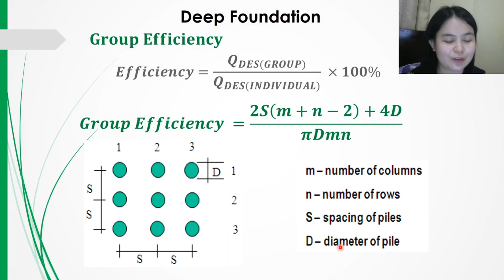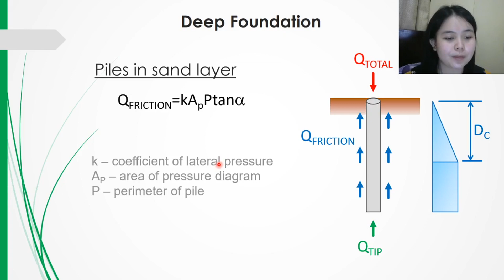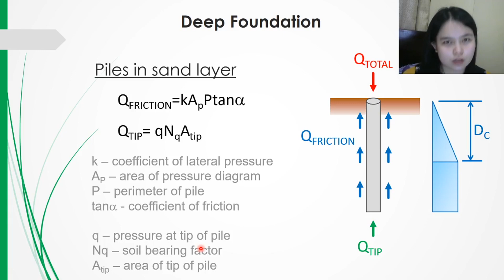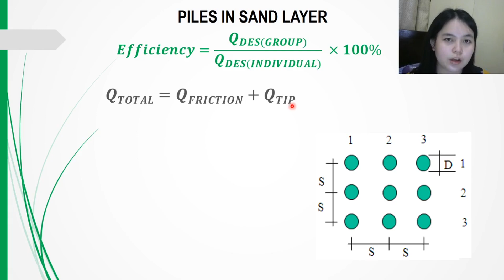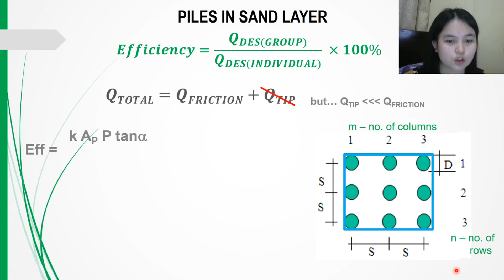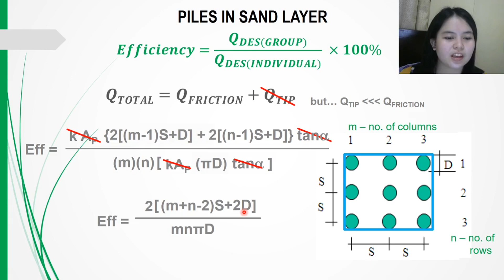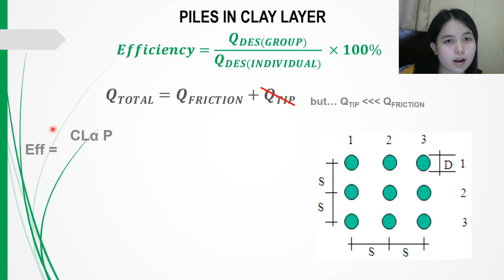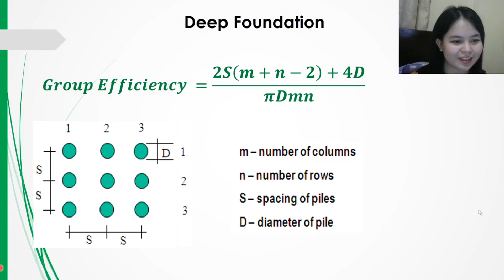Pile Group Efficiency (Derivation of Approximate Formula) | Kathreen Louise Del Rosario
Derivation of Approximate Formula for Pile Group Efficiency
(Explanation in Filipino)

Trying a new content for my vlogs: sharing few derivations that I find either helpful and/or interesting.

Like if you look forward to more vlogs like this.